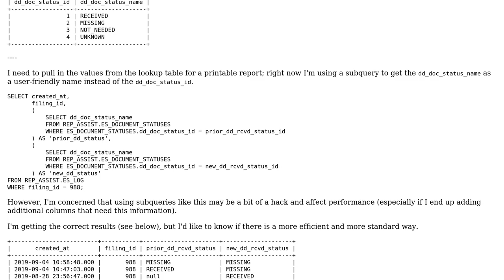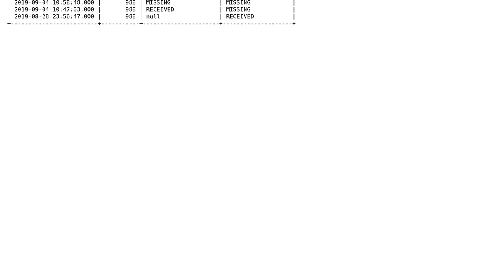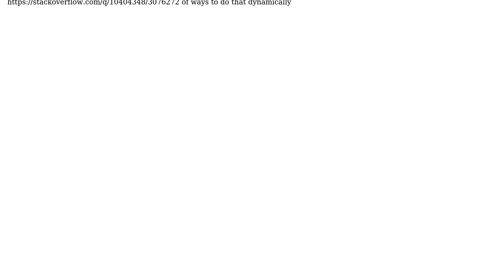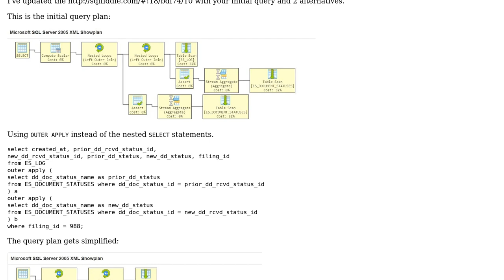Code Review: Query with multiple foreign keys to the same table (2 Solutions!!)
Code Review: Query with multiple foreign keys to the same table

With thanks & praise to God, and with thanks to the many people who have made this project possible! | Content (except music & images) licensed under CC BY-SA | Music | Images & others | With thanks to user Zephyr user dfhwze user Dan Oberlam and the Stack Exchange Network Trademarks are property of their respective owners. You are responsible for your own actions.